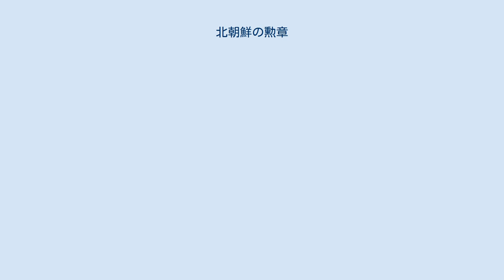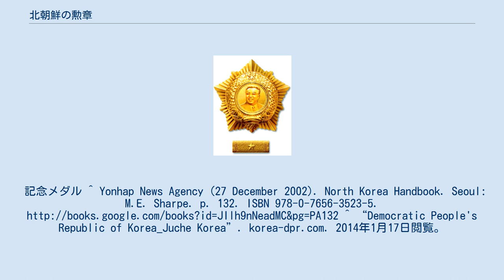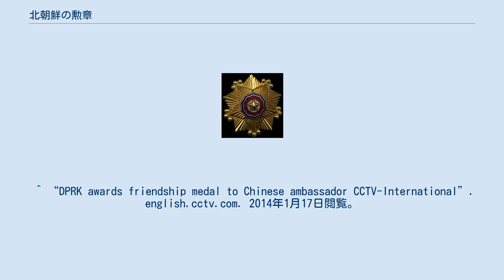北朝鮮の勲章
北朝鮮の勲章では、朝鮮民主主義人民共和国(以下北朝鮮)で制定されている勲章について記す。
 大日本帝国領だった朝鮮半島では、後に北朝鮮政府高官となる人物が多数ソヴィエト連邦へ亡命していた。
すべての人物というわけでは無いが、その中の多くはソ連軍に勤務し、ソヴィエトの栄典制度を学んでいた。
 第二次世界大戦が終結するとソヴィエトに逃げていた者が北朝鮮に戻ってきた。
そのため、北朝鮮では独立後僅か一か月で栄典制度が確立されたのである。
当初、北朝鮮の勲章はソヴィエトで製造されており、材質や形式などもソヴィエトの勲章に倣っていた。
記念メダル ^ Yonhap News Agency (27 December 2002). North Korea Handbook. Seoul: M.E. Sharpe. p. 132. ISBN 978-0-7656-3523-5. ^ “Democratic People's Republic of Korea_Juche Korea”. korea-dpr.com. 2014年1月17日閲覧。
 ^ “Past news”. kcna.co.jp. 2014年1月17日閲覧。
 ^ “Ellsworth Culver honored by North Korea for life's work | Mercy Corps”. mercycorps.org. 2014年1月17日閲覧。
 ^ “DPRK awards friendship medal to Chinese ambassador CCTV-International”. english.cctv.com. 2014年1月17日閲覧。